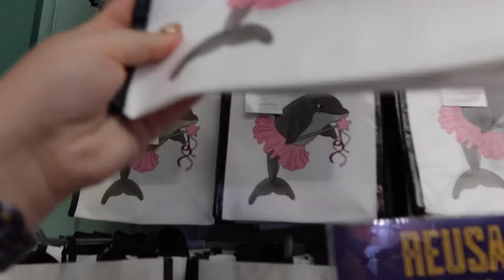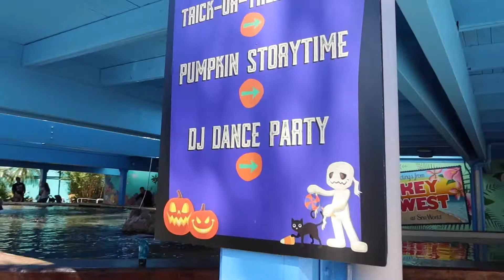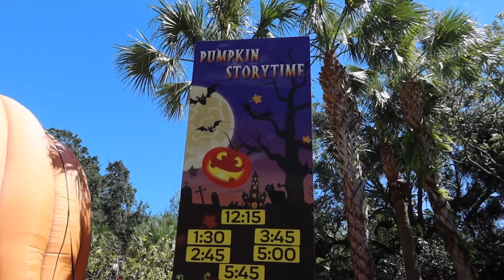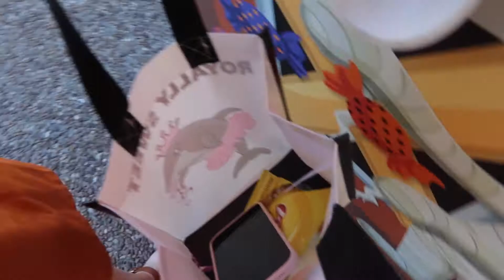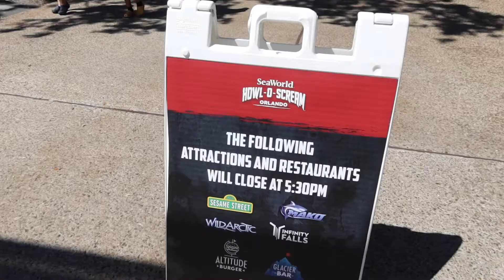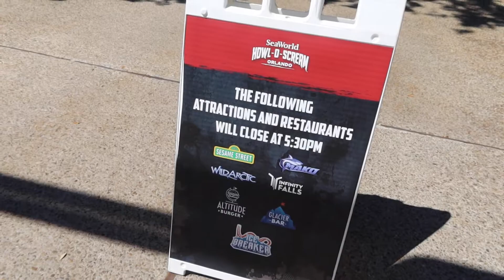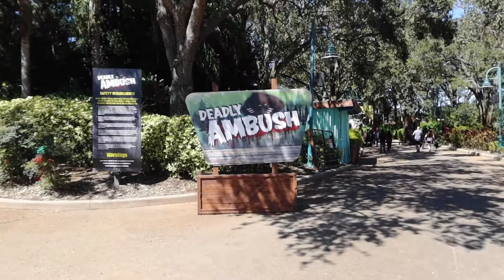Seaworld's Spooktacular 2022: Family Friendly Halloween In Orlando! Candy, Characters, & Parades!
Hi friends,
Today (oct 2nd) were heading to check out halloween at Seaworld Orlando for their Halloween Spooktacular. This is included on weekends with your park admission which is so great for the little ones! come visit and come in costume to trick r treat, meet so many friends, and have so much fun.